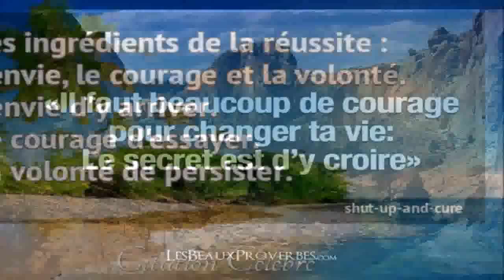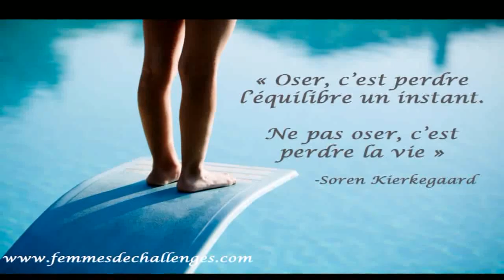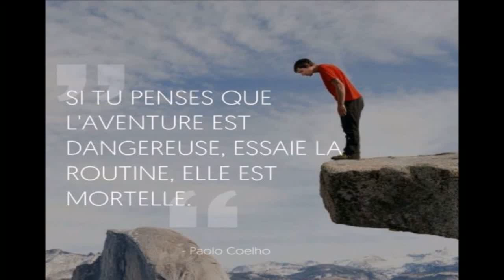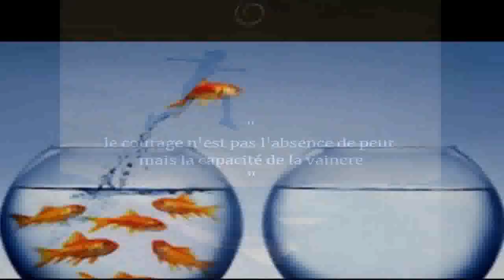Laura Pausini ♫ Il coraggio di andare ♫ ♪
♫  Testi  ♫

Nell'attesa di uno sguardo che arrivi anche in ritardo
Quante volte questo tempo ci ha rubato un ricordo
Che comunque tutto passa anche quando non vorresti
E ti ritrovi coi tuoi anni e con i sogni più stretti
Dio ma come si fa
A trovare il coraggio di andare
Anche quando vorresti restare
Dimmi come si fa a rialzarsi anche quando fa male
E continuare
Ad allacciarsi le scarpe
E ripartire da zero
A ricordare che niente e nessuno può rubarti il futuro
È importante
Tu sei importante
E ricordati di te
Quando il mondo ti dimentica
Lascia sempre una traccia
Su un cuore che passa
Che comunque tutto resta
Anche se non te ne accorgi puoi trovarli negli occhi
Quei ricordi mai scritti
Dimmi come si fa
A rialzarsi anche quando fa male
E continuare
È importante
Tu sei importante
, fatti sentire
(Fatti sentire), oh-oh-oh-oh fatti sentire
È importante
Tu sei importante
Fatti sentire (fatti sentire)
Sei importante
Tu sei importante